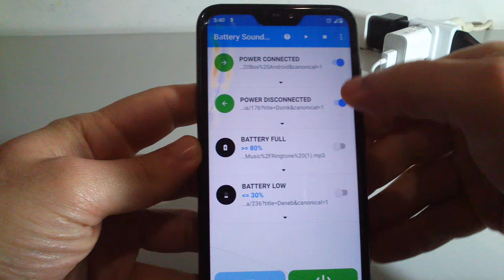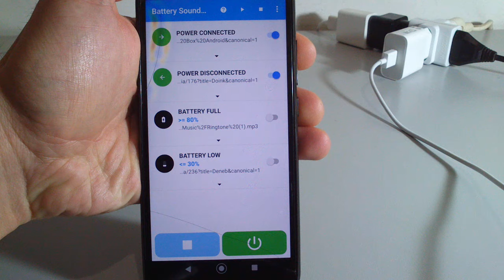How to Change the Charging Sound on Android | Battery Sound Alert App